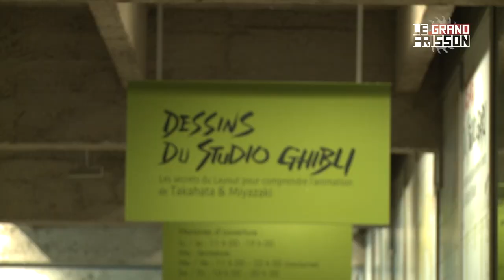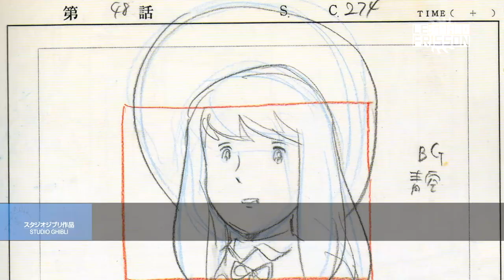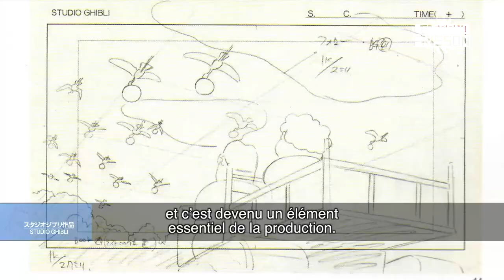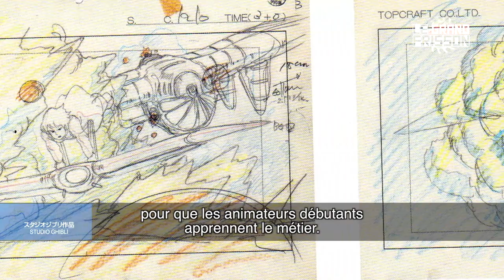Exposition Ghibli Musée Art Ludique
Sujet sur l'exposition Ghibli au musée Art Ludique, diffusée dans l'émission Le Grand Frisson en octobre 2014, avec l'entretien de l'équipe du studio Ghibli, le conservateur du musée Ghibli et le fondateur de Art Ludique. Sujet de Julien Dupuy. Cadre et lumière de Jérémy Fauchoux. Montage de Dimitri Amar.